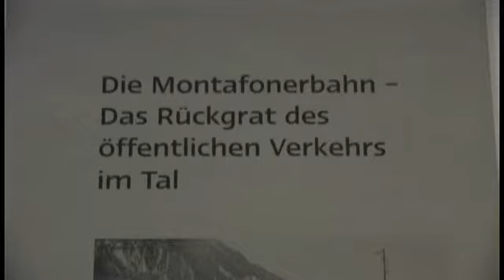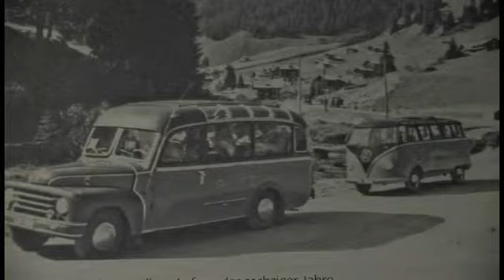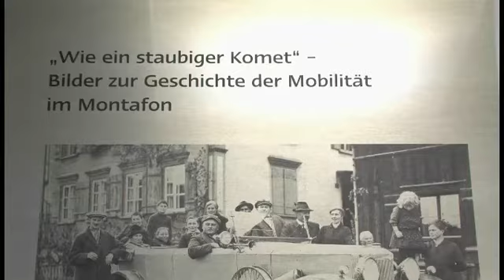Montafon.tv im Heimatmuseum Schruns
Der zweite Beitrag führt ins Heimatmuseum Schruns. Montafon.tv besucht die Ausstellung "Wie ein staubiger Komet"